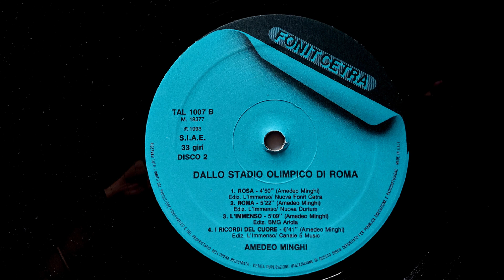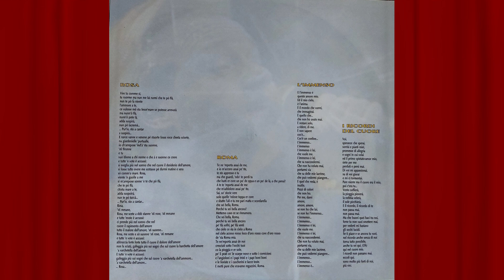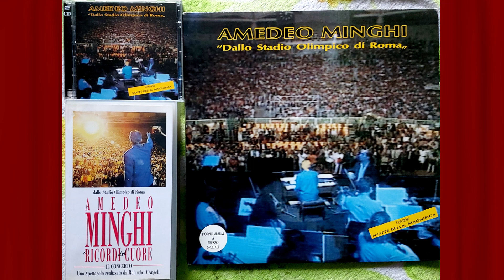Amedeo Minghi - I ricordi del cuore - 1993 live LP remastering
Amedeo Minghi - I ricordi del cuore (A. Minghi - P. Panella) - 1993 live dallo Stadio Olimpico di Roma